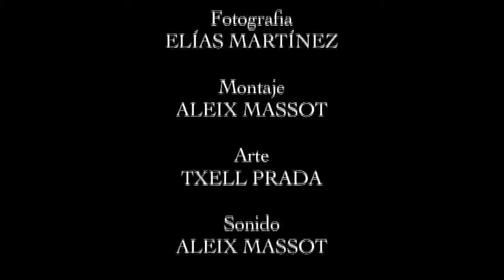Toda una vida, ¿y?. TXEMA LORENTE.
Corto dirigido por Txell Prada, y con Florin Opritescu.